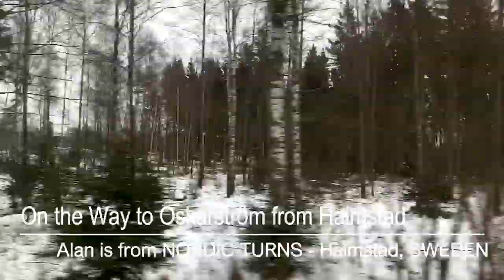Why SWEDEN? Part 5 PROS & CONS - MOVING TO SWEDEN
Welcome back everyone to Nordic Turns again with ALAN from Halmstad, Sweden!

Topic Description:
Today I'm going to describe about ‘Why SWEDEN? Part 5 PROS & CONS  MOVING TO SWEDEN'

Make sure to SMASH that like button below as well! Stick around for more exciting information and important content!

Actor:
M. ALAN

Location, Camera, Costume & Direction:
PARIS
KHADIZA YASMEEN

Category:
Education

Presented By,
ALAN
NORDIC TURNS
HALMSTAD
SWEDEN